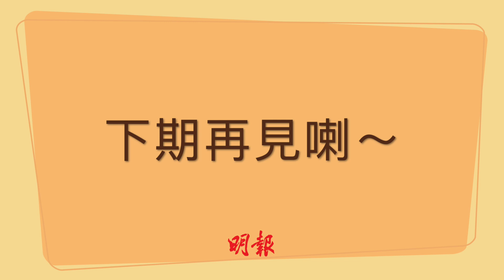【1分鐘明廚房】蜜香鎮江骨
天氣酷熱冇胃口食嘢？🥵不如食啲酸酸甜甜嘅餸菜開下胃喇！
今期「明廚房」featured 蜜香鎮江骨，帶有蜜糖香又多汁嘅排骨加上酸甜口味，容易送飯又開胃，一於今晚試下整喇！👩‍🍳👨‍🍳